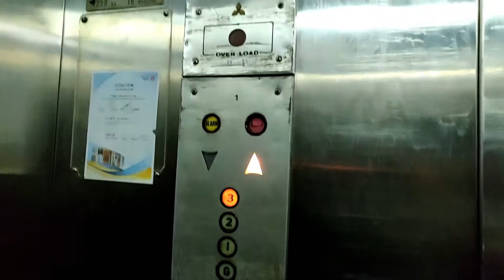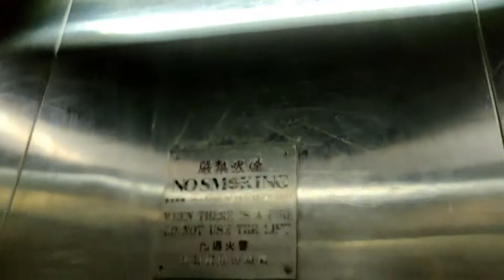荃灣富華中心三菱升降機 (重拍)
地點: 荃灣青山公路荃灣段210號

牌子: Mitsubishi 三菱
型號: ACR
載重: 1350公斤
乘人: 18人
投入服務年份: 1978

本升降機機內採用了典型70年代三菱ACR圓形按鈕和顯示器，按鈕與Westinghouse AE和GAL Jet相似，機外則用方型按鈕和仿日立顯示器。